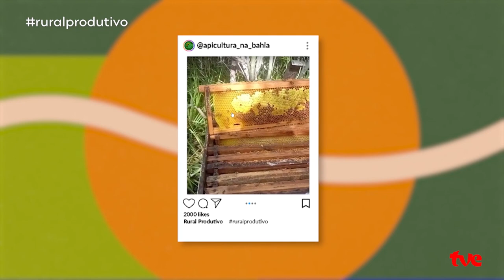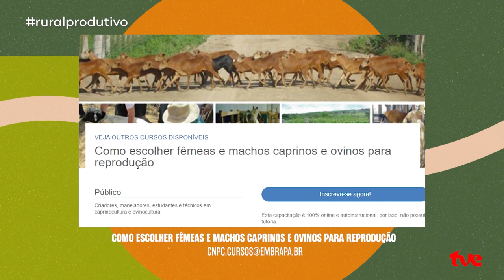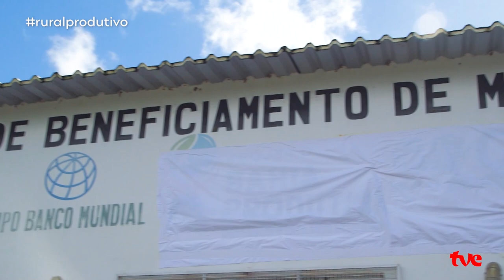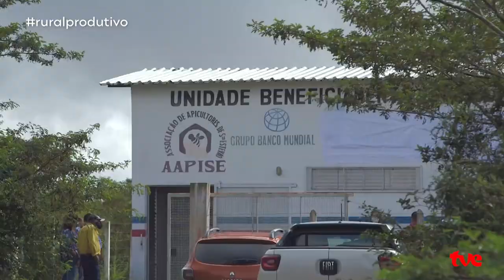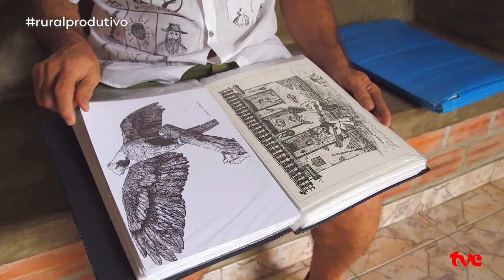LATICÍNIO, POLPA DE FRUTAS, MEL E GALINHA DE CAPOEIRA NO RURAL PRODUTIVO | 20/08/2022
O Rural Produtivo deste sábado (20), mostra um laticínio no município de Baixa Grande. O programa destaca o aumento da produção de polpas de frutas em Pintadas, e visita uma associação que ampliou a produtividade de mel, em Santo Estevão. Ainda tem a receita de galinha de capoeira e a arte do poeta e artista plástico, Gildemar Sena. A exibição será às 14h, com horário alternativo nas segundas-feiras, às 6h, e nas sextas-feiras, às 19h30.

No município de Baixa Grande, o laticínio Unigurte produz e comercializa itens derivados do leite. A agroindústria recebeu o selo de Serviço de Inspeção Municipal (SIM), certificação que garante a legalidade na comercialização e uma melhor qualidade dos produtos distribuídos, ampliando a possibilidade novos mercados e aumentando a geração de emprego e renda para as famílias da comunidade.

O programa visitou a Cooperativa Ser do Sertão (Coopsertão), no município de Pintadas, que trabalha com o processamento de frutas nativas da região. A cooperativa obteve alto crescimento na produção de polpas de frutas in natura, e ampliou seu fornecimento para mercados locais, institucionais e privados, beneficiando cerca de 600 famílias de agricultores na região.

Na Comunidade de Quebradas em Cruz, no município de Santo Estevão, o Rural Produtivo conheceu a Associação de Apicultores de Santo Estevão (Appise). Os produtores de mel foram contemplados com cursos e aperfeiçoamento técnico, que resultaram no aumento da sua produção e na ampliação do desenvolvimento econômico da comunidade.

Ainda nesta edição, tem a receita de galinha de capoeira feita pela agricultora e cozinheira Maria Eronilde, da comunidade indígena dos povos Tuxis, em Abaré, e a arte do poeta e artista plástico Gildemar Sena, no município de Uauá.